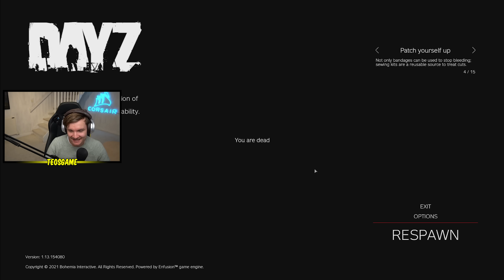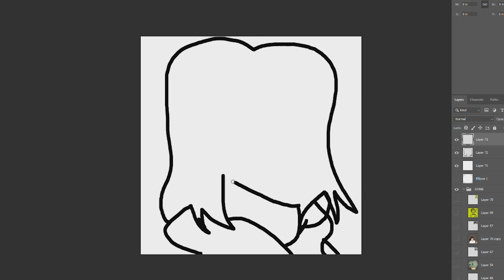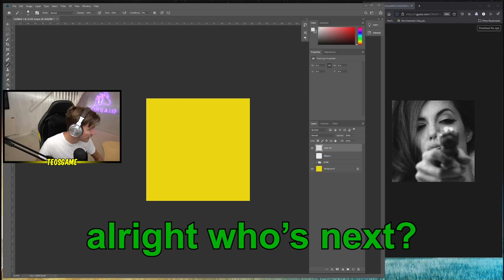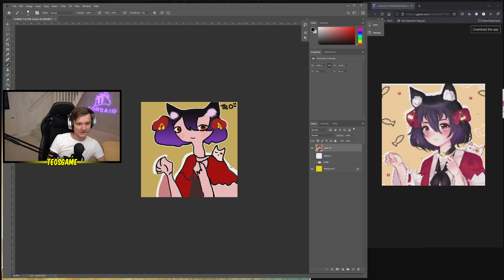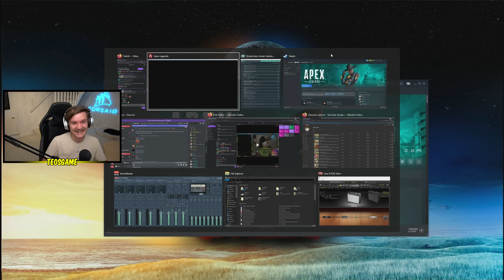Betraying Paddy - MISH MASH #56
Time for another MISH MASH
Games played: Apex Legends, AMONG US with proximity chat mod,